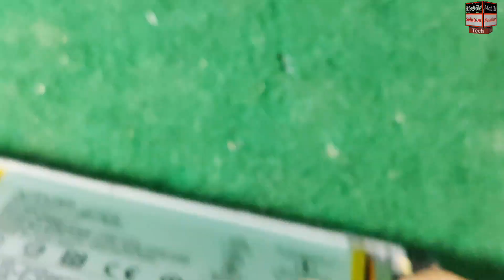vivo y20 slow charging problem || MST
vivo slow charging problem ||vivo y20 slow charging problem

Aslam.o.Alikum
Wellcome to mobile solution Tech
I"m from  Pakistan enjoy sharing knowledge tips and trik's on smart phone look forward to learning a lot from you

🔐samsung unlock
🔐huwaei unlock
🔐Nokia fleshing
🔐Mi unlock
🔐iphone fleshing
🔐realme unlock
🔐zong divice unlock
🔐jazz divice unlock
🔐jazz digit 4g unlock

Thanks To All frendz.